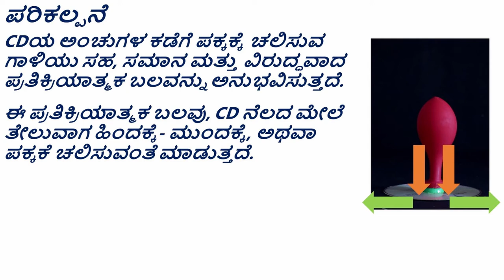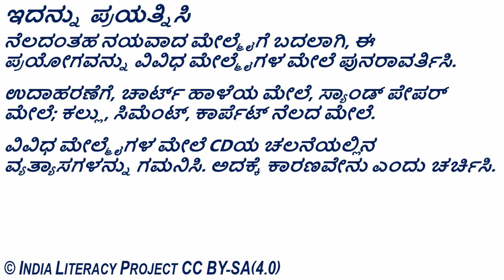Hovercraft- Newton's Third Law of Motion ಹವರ್ ಕ್ರಾಫ್ಟ್ ನ್ಯೂಟೋನ್ ನ ಚಲನೆಯ ಮೂರನೇ ನಿಯಮ (Kannada)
ತರಗತಿ - 9 : ಬಲ ಮತ್ತು ಚಲನೆಯ ನಿಯಮಗಳು

Grade- 9: Force and Laws of Motion
Science experiment to demonstrate that every force has an equal and opposite reactive force. The air that is gushing out of the balloon causes it to moves side to side and front and back opposite to the direction in which the air is escaping. This experiment can also be used to explain how reduced friction between the surfaces leads to a smooth movement of the set up.